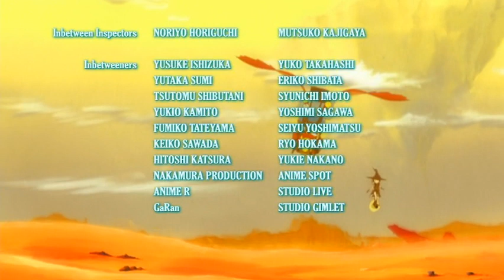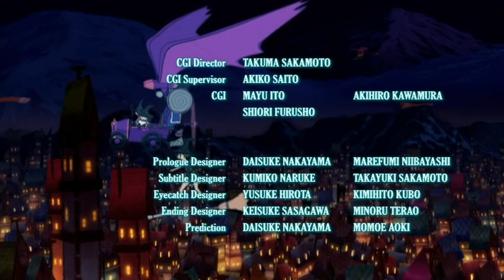Arigatou Tweeny Witches Ep02